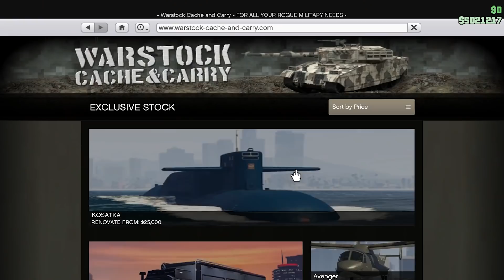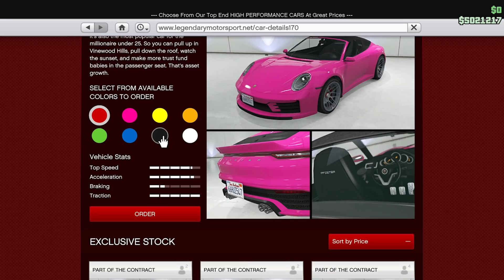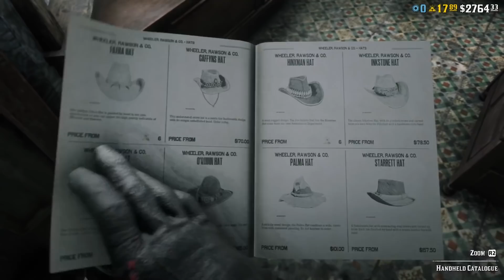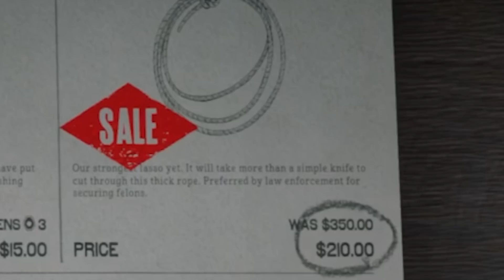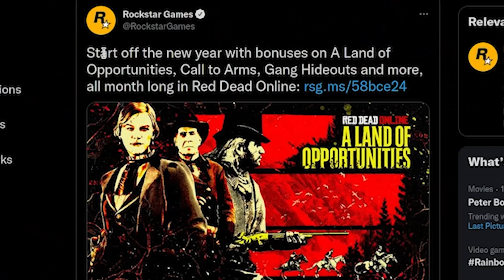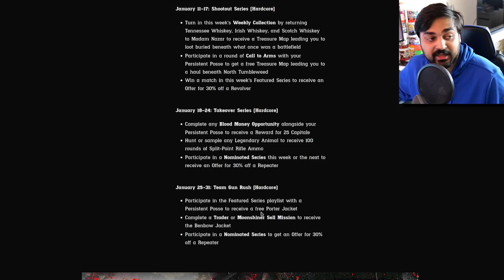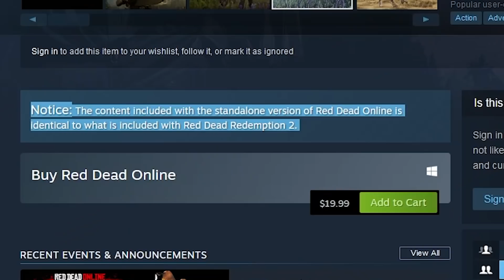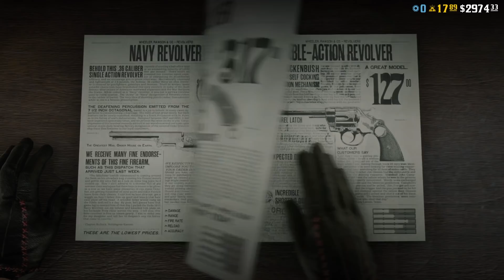Rockstar Games Has Abandoned Red Dead Online...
Red Dead Redemption 2 might be one of the greatest games I've played when it comes to singleplayer, the online component on the other hand involves more chores and grinding than most sweatshops you'll find in the real world. Why? Let's find out!